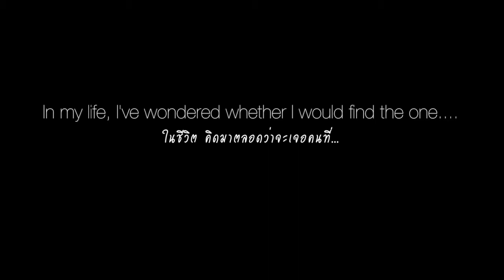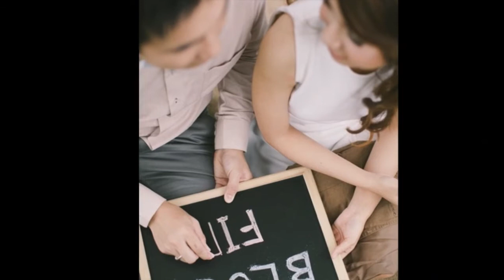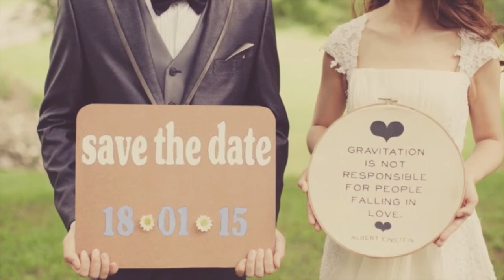Blue First Slide Show